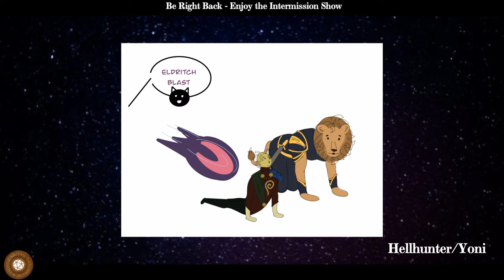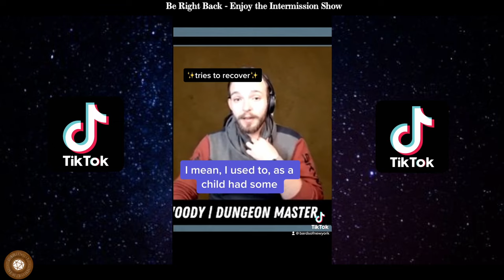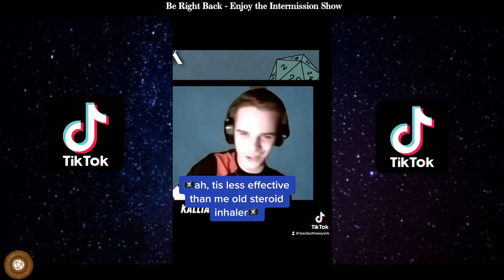Season Premiere | Spirits From The Vasty Deep | The Ballad of the Nightmare Krew | Verse 4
As the camera pans back down we find ourselves with the Nightmare Krew once again. The last verse was one of liquidating tyranny and family found and lost. As the Lucid Dream speeds toward Bral, what do you suppose this verse will entail? Woe or Wonder? Victory or Defeat? Only one way to find out...

Tune in to this week's Ballad of The Nightmare Krew.

Find your way to the scrying pool known as Bards of New York.

Cast:
Woody Minshew as Dungeon Master
Kyle Knight as Ash of a Funeral Pyre/Fim Fam Doodles
Drew Nauden as Ryujin Valtimeri
Hannah Minshew as Lilith La Fleur
Will Champion as Kallias Myr
Dan Krackhardt as Leonidas Goldspear II
Jonathan Champion as Thinker/Rek'Niht

If you liked our show, leave us a comment/like.
Review us on Apple Podcasts and Spotify and spread the word! Thank you!

Thank you to the talented artists who graciously let us use their music. For more info on their work, head to our about page and go to the "Magic Items" section on Twitch.